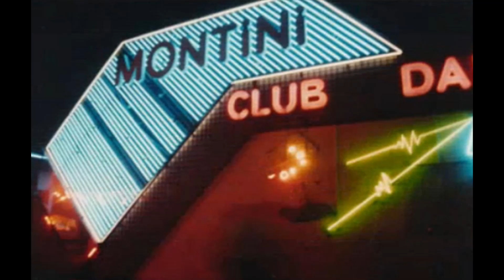Acid Kirk @ Montini 11-11-1994